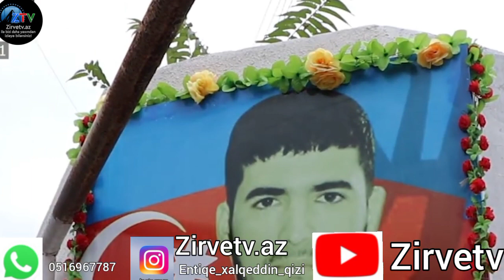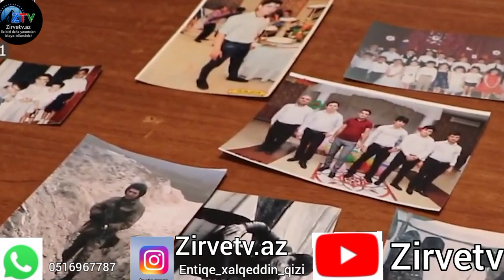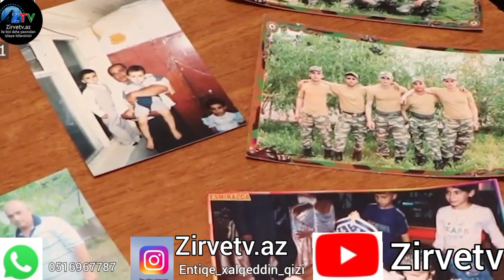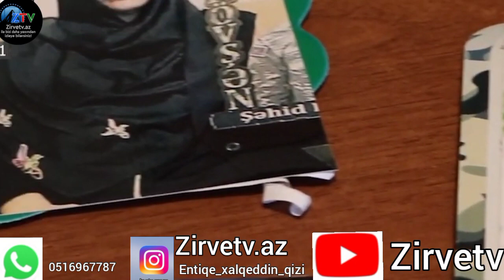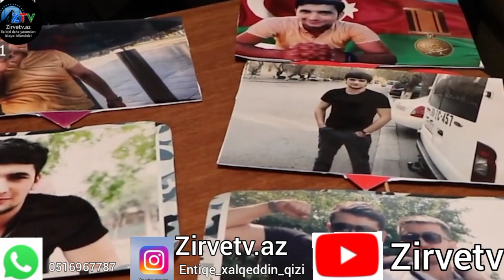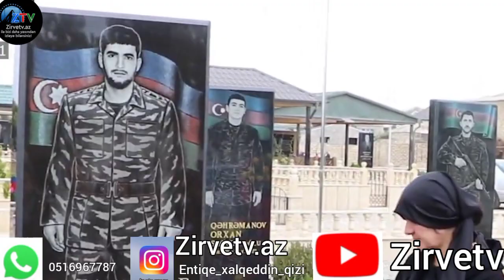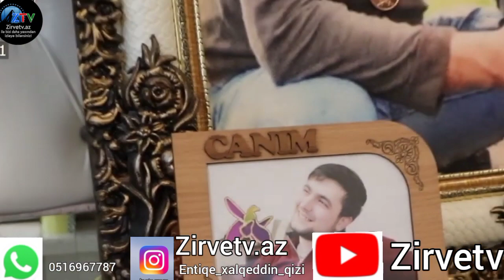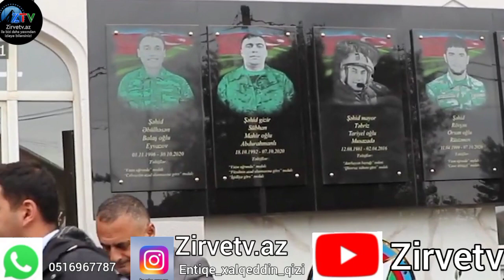xüsusi təyinatlı dəsdə